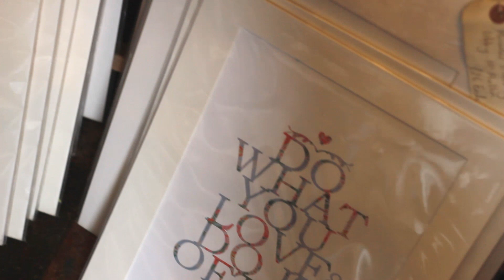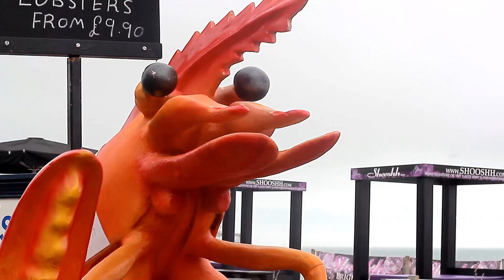A Day In Brighton | Vlog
Went to Brighton with the family, love it and of course ate a lot of food!

↓ MORE STUFF DOWN THERE ↓

☆ ITEMS MENTIONED ☆
Brighton
stuff

♬MUSIC♬
Tobu - Candyland | provided by CopyrightFreeNetwork

↓STALK ME ↓
INSTAGRAM ▹ wackoamy
TWITTER ▹ wackoamy

↓CAMERAS USED↓
DSLR ▹ Canon 60D
POINT & SHOOT ▹ Canon G7X

↓EDITING↓
  ♡ THANKS FOR WATCHINGツ